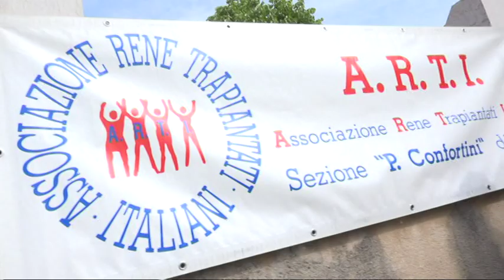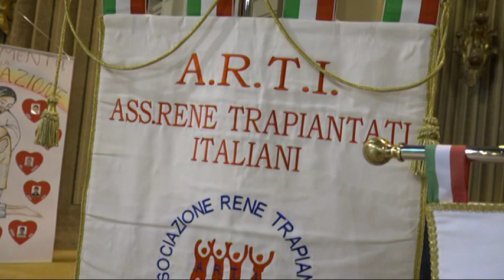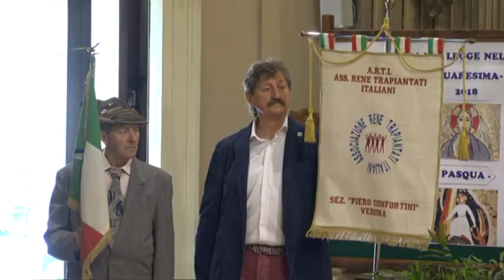L'ARTI Rende Omaggio al Monumento di Confortini di Colognola Ai Colli (2018)